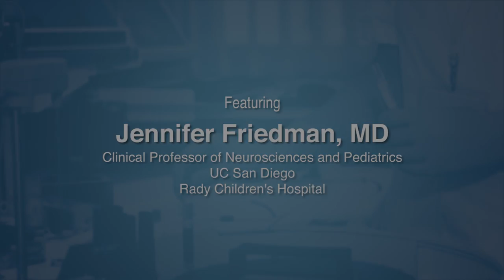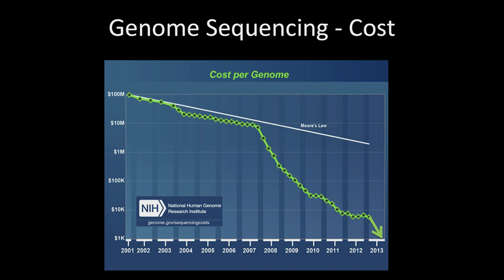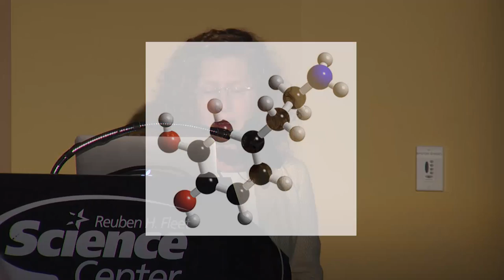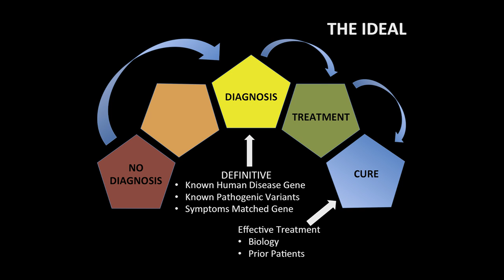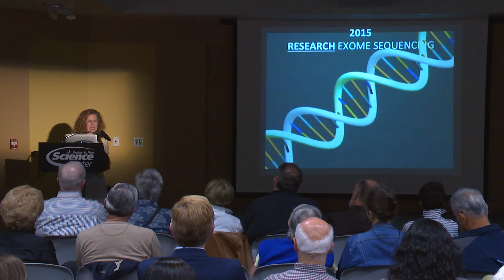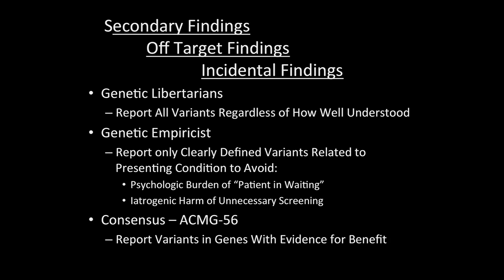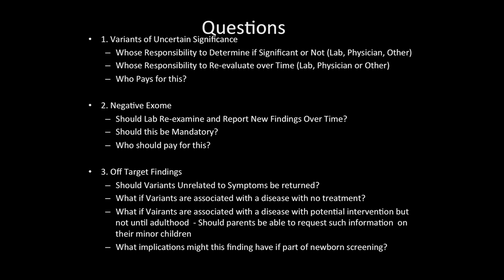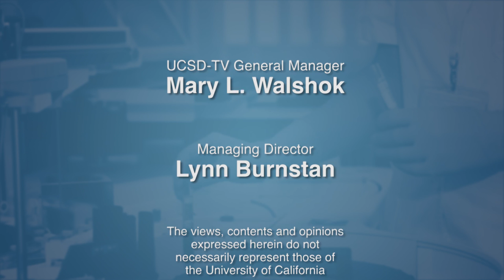Genome Sequencing in the Clinic: Promises and Pitfalls - Exploring Ethics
Advances in genome sequencing hold tremendous promise for providing answers, tailored therapies and in some case cures for undiagnosed patients. However, how to interpret and act upon volumes of complex genomic data remains a challenge for sequencing providers, physicians and their patients and families. Dr. Jennifer Friedman, Rady Children's Hospital, uses case-based examples to demonstrate promises and pitfalls encountered in application of genomic sequencing to diagnose patients with rare disease. Series: "Exploring Ethics" [6/2016] [Health and Medicine] [Show ID: 30483]